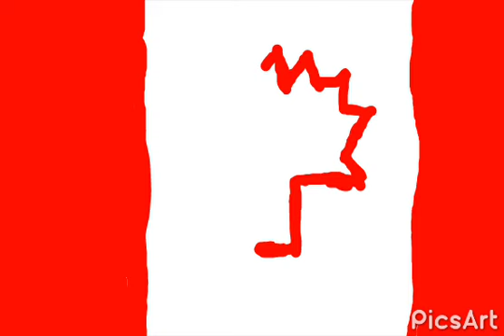Drawing Flags #3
following countries drawn

Canada
Mexico
North and South Vietnam
Australia
Iraq